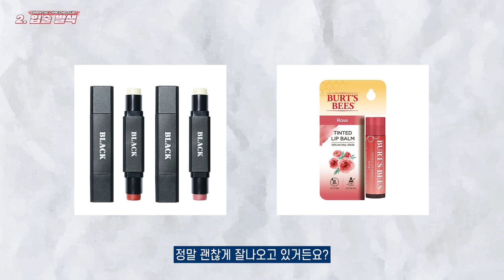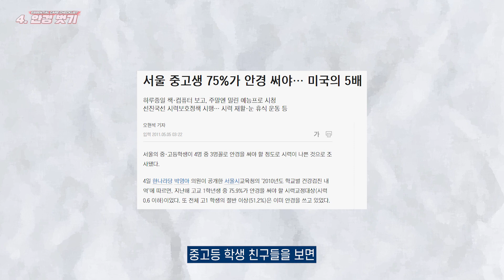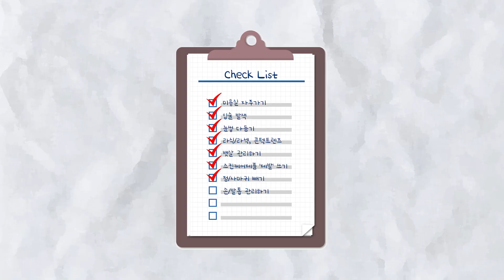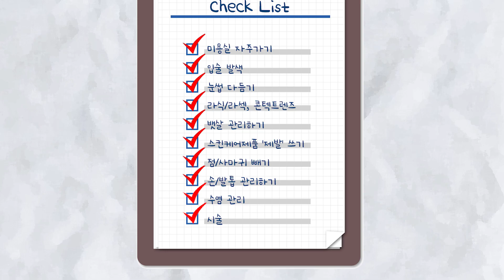잘 생겨지는 법 : 자기관리 체크리스트 10가지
첫인상을 결정 짓는데 딱 3초가 걸린다고 하죠. 긍정적인 첫인상을 만들기 위한 자기관리 체크리스트 10가지를 준비했습니다! 여러분은 몇가지를 실천하고 계실까요?

00:00 intro
01:14 체크리스트 1
01:56 체크리스트 2
02:43 체크리스트 3
03:36 체크리스트 4
04:12 체크리스트 5
05:05 체크리스트 6
05:50 체크리스트 7
06:13 체크리스트 8
06:27 체크리스트 9
06:50 체크리스트 10
07:37 마무리